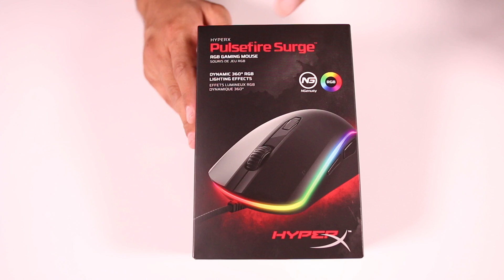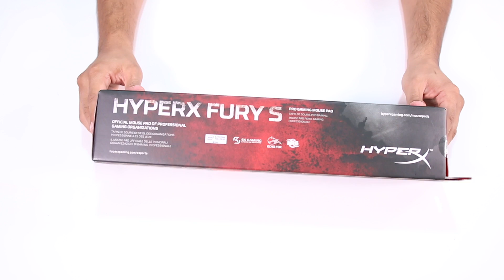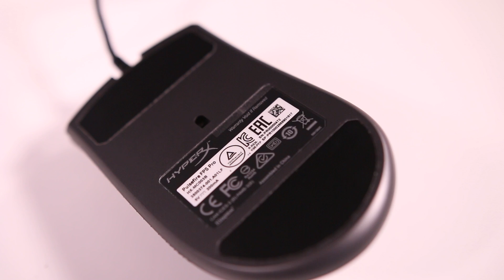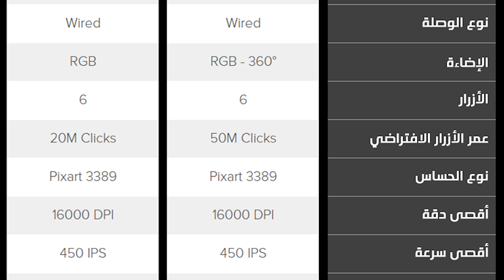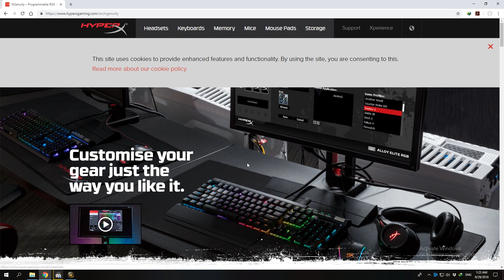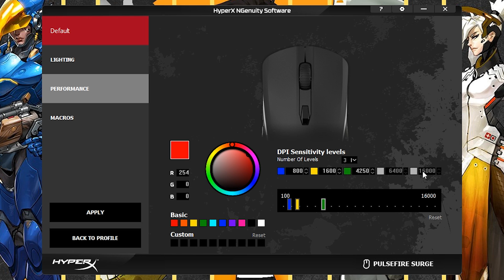ماوسات ألعاب رهيبة من هايبر إكس 2018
المعاينة الكاملة لماوسات هايبر إكس للألعاب في عام 2018 - سلسلة ذات سعر معقول وأداء ممتاز:
HyperX Pulsefire Surge RGB
HyperX Pulsefire FPS Pro RGB
HyperX Fury S

انستاجرام: Cambotar
سناب شات: Cambotar